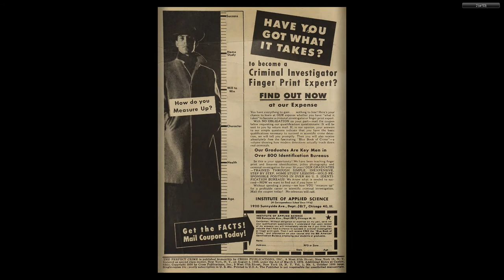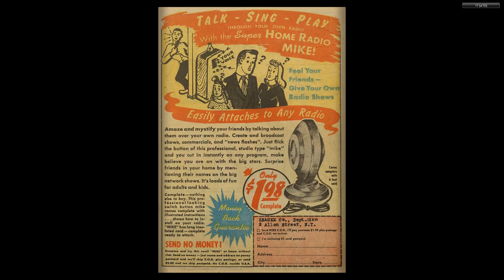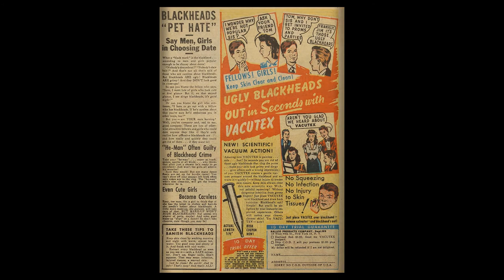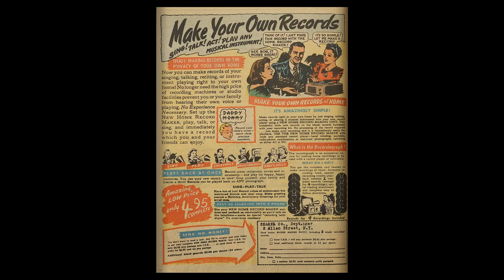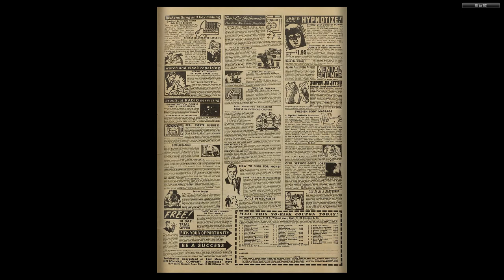The Perfect Crime 05